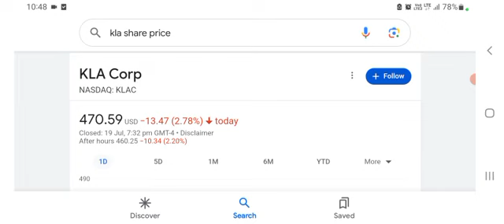💽 KLA Stock Looks Undervalued? KLAC Stock Analysis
this video we will be going over KLA Stock or KLAC Stock. Now the business of KLA Stock or KLAC Stock is very exceptional and if you believe we have entered a new digital era that will benefit semiconductors. Let me know your thoughts on KLA Stock or KLAC Stock below!